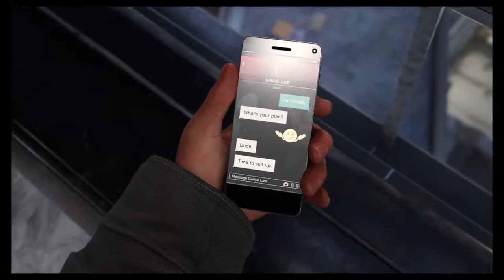Marvel‘s Spider-man: Miles Morales PT2 Terry terrorists Live stream PS4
Adult language.  But fun